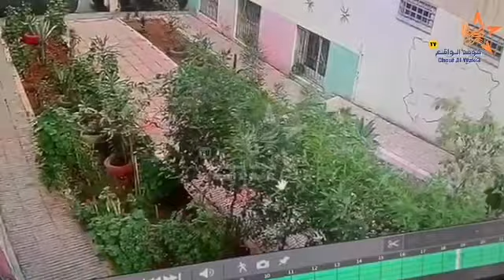حضيو راسكم وبارطاجيو ..نصاب كيقول أنا فإتصالات المغرب وكيدي فلوس المنخرطين شوفو اش دار فكازا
فيديو خطير اتصال يدعي انه موظف بشركة إتصالات المغرب ويسرق اموال المنخرطين